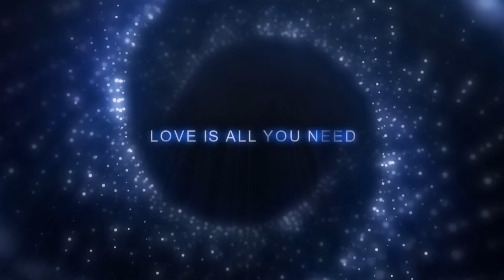Love is all you need by Jan Korski Music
A romantical love story with a dreamy music.

"Love is all you need" is a beautiful, relaxing and dreamy piano music by me, Jan Korski.
My new single featuring a romantical and dreamy piano music.
As an Austrian musician I love to create breathtaking, emotional, cinematic, ambient music compositions. I hope you can relax by listening my music as a backgroundmusic at work, or somewhere else.

+ If you like this music I hope you like some of my other music compositian too:

+ Switch on every sunday: Every sunday at 10 am I release a new music composition.

Thank you for your support by watching and listening to my videos :)

Copyright:
Video Composing by Jan Korski
Video Material: Various Artists from Pixabay